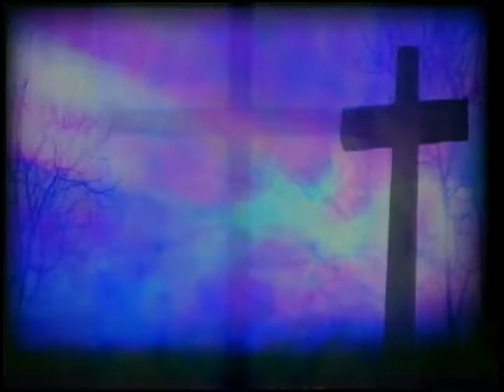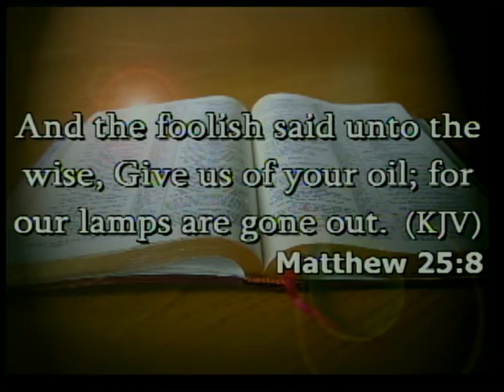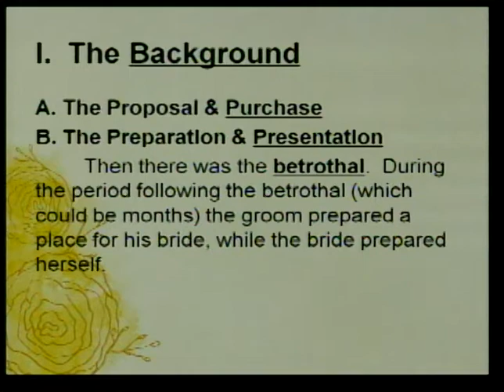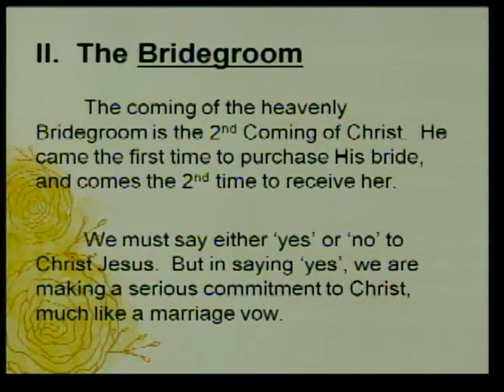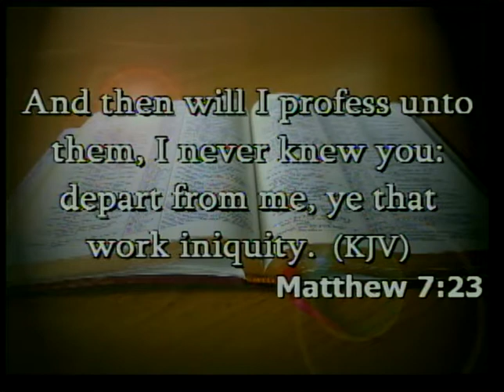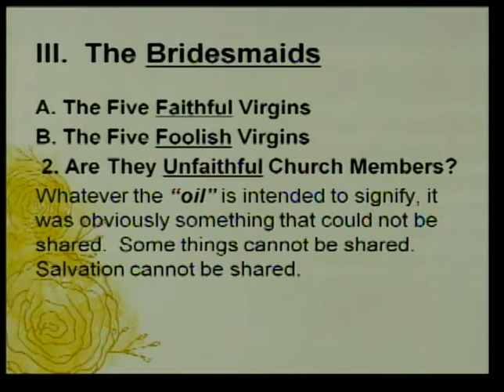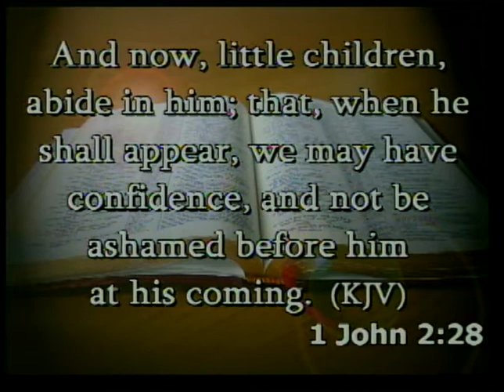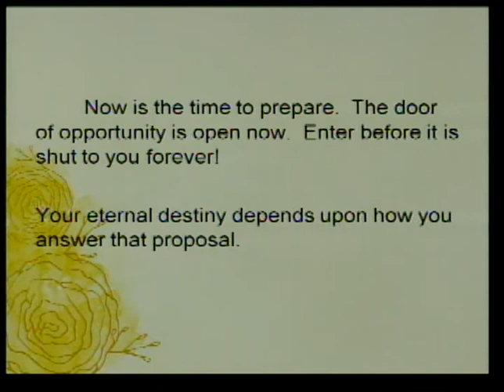September 1, 2013 Morning Message: The Parable Of The 10 Virgins